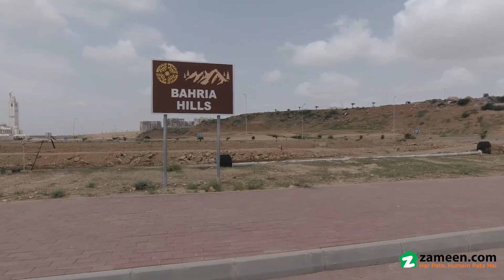500 SQYD RESIDENTIAL PLOT FOR SALE IN BAHRIA HILLS KARACHI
Chance Deal 500 Square Yard
Residential Plot
Bahria Hills

bahria Town Karachi Is A Master-planned Gated Community Which Promises The International Standards Of Infrastructure And State-of-the-art Amenities To Its Residents.
here Are Some Of The Features Of Bahria Town Karachi

world-class Security With 24 7 Surveillance
commercial Areas, Gold-class Cinemas, International Standard Hospitals
state-of- The-art Sports Facilities, Community Sports Club & Zoo
world-class Schools, Colleges And International University
monuments Of Wonders Of The World Like Eiffel Tower, Taj-mahal And Statue Of Liberty
grand Jamia Mosque With Capacity Of About 1 Million
5-star International Hotel & U. s. g. a. Standard Golf Course